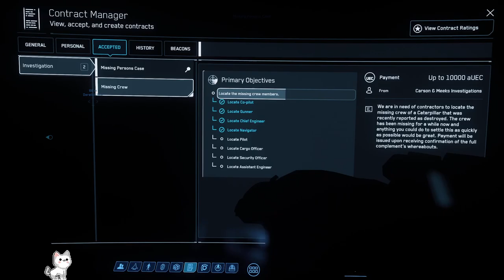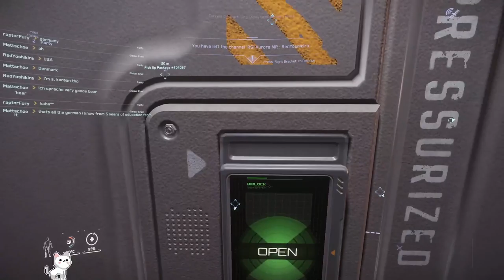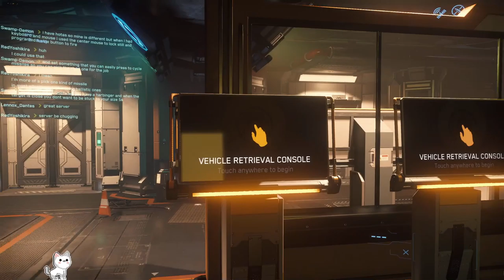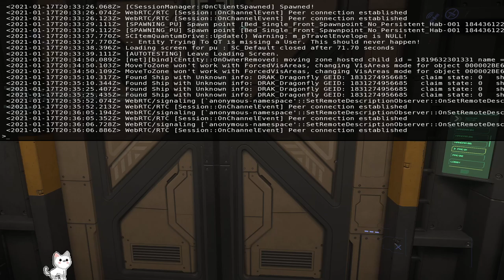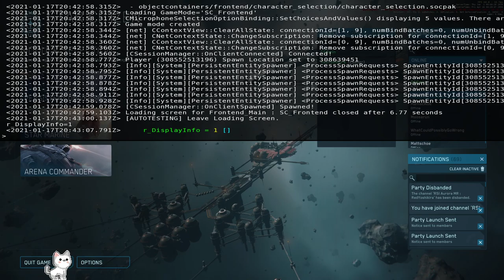[VOD] Making Bank In Space! | !donate !discord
'Tried to get good...but memory fucked me in the ass. I FORGOT THE AURORA MR ISN'T GOOD IN COMBAT AAAAAAAAAAAAA